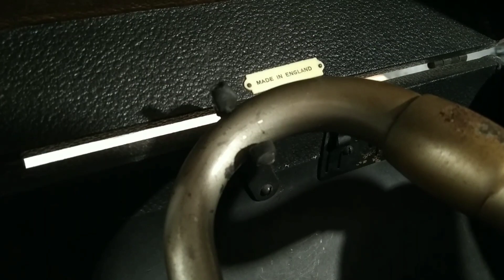Record Stand Making - Unplugged Woodworking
Hello everyone,
In this story I am making a wooden record stand for my gramophone (His master's voice) with brass and copper details. Also Hand Tools Only.
This stand is Moulded and Dovetailed and completely from waste and unused wood. I love recycling wood. During the work I used traditional methods such as moulding plane.
End of the story, I'm using the stand with my Frank Sinatra record and a glass of whiskey prepared the way Sinatra loved.

With my warmest regards.
See you soon in a new story...
byOldHand